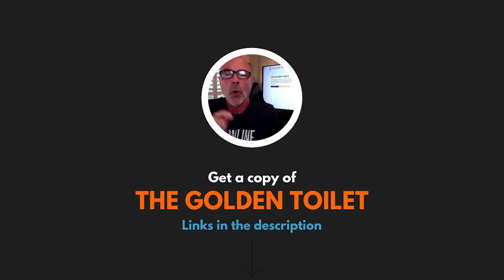Why is Storytelling so Important for a Brand? | Rob Stenberg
In this Golden Nugget, Steve and Rob Stenberg of Story Seekers talk about why storytelling is so important for a brand. A good story allows people to experience your product in a much more meaningful way than with just the facts on paper; it creates real feelings that can't be seen or touched but will last far longer in memory if they're told well enough.

00:00 Intro
00:06 Why is Storytelling so Important for a Brand?
01:24 Outro